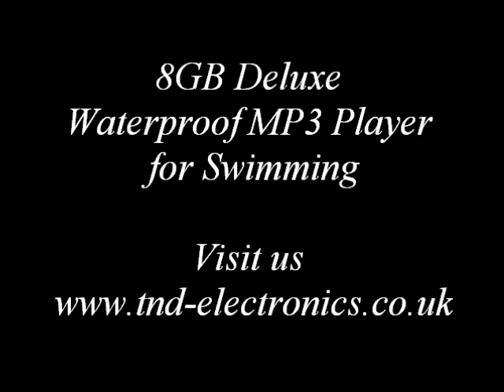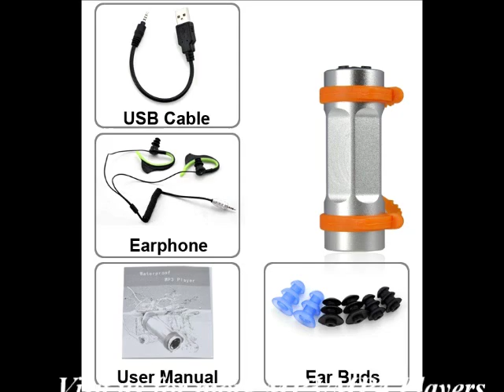MP3 Player - 8GB Waterproof MP3 Player for Swimming